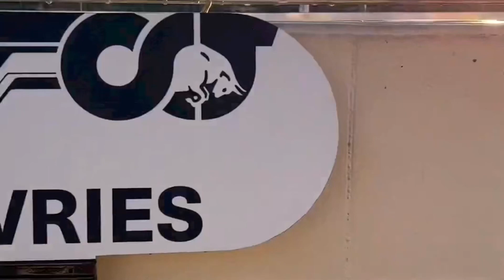ALPHATAURI REVELA CALOTA DO SEU NOVO CARRO | FORMULA 1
E vamos com um vídeo rápido contendo um pequeno spoiler do carro da AlphaTauri.

Na verdade da calota ou cobertura da roda do novo carro da AlphaTauri.

A equipe irmã da Red Bull irá revelar seu novo carro no sábado as 7:30 da noite, horário de Brasília.
Bom, talvez o showcar que será apresentado não tenha muitas novidades mas pelo menos, a equipe revelou agora a pouco nas redes sociais, a calota do AT04 e muitos torcedores da equipe, acharam essa calota maravilhosa.